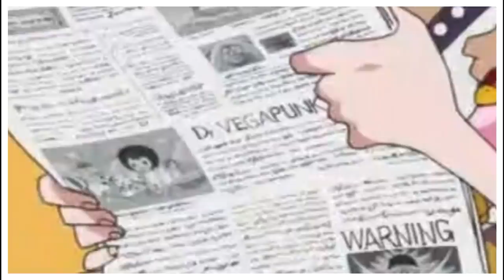A CONFIGURAÇÃO PARA A DERROTA DE KAIDO TOMA FORMA E O PODER ABSOLUTO DA FORMA DRAGÃO - ONE PIECE 993